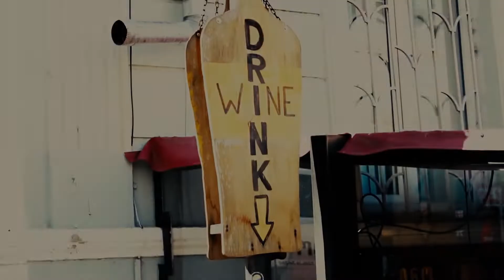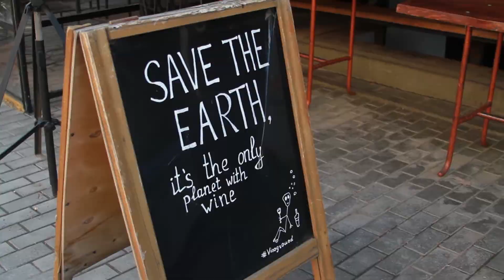A Quick Update from Tbilisi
A short walk around Tbilisi during the Covid-19 outbreak.